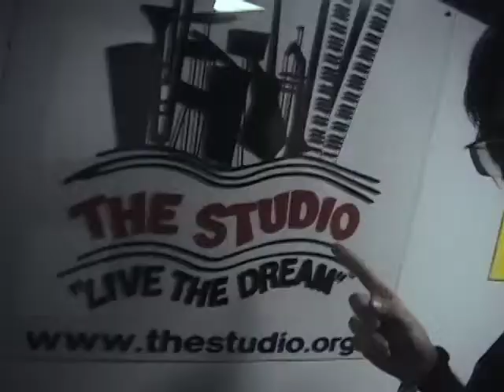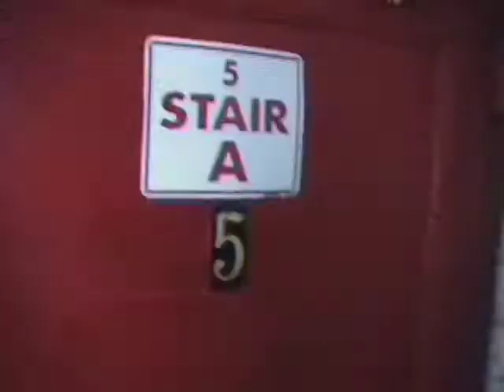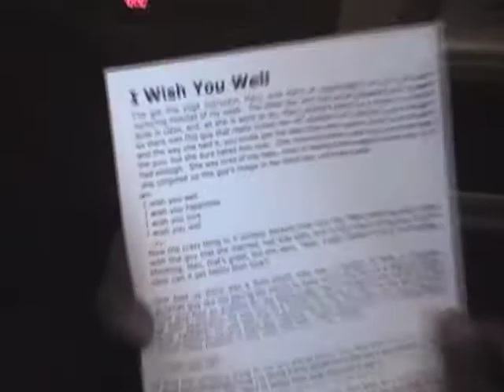TIMBER: The Trailer (2009 remix)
A behind-the-scenes look at the making of TIMBER: the album, the latest CD from bassist/songwriter/filmmaker Ritt Henn.  2009 remix

created and filmed by Ritt Henn